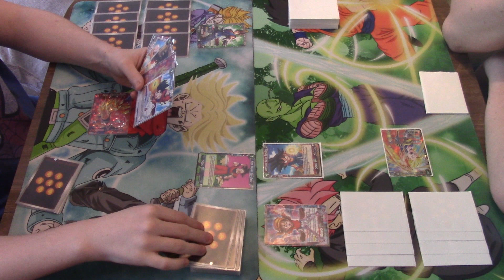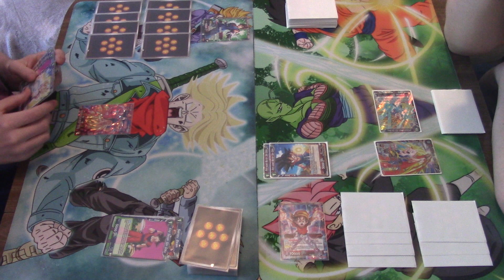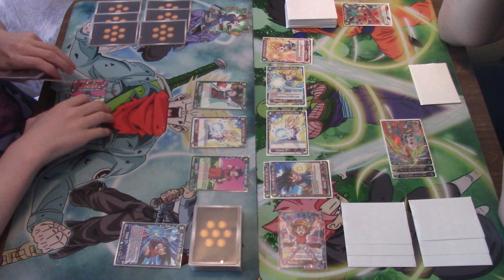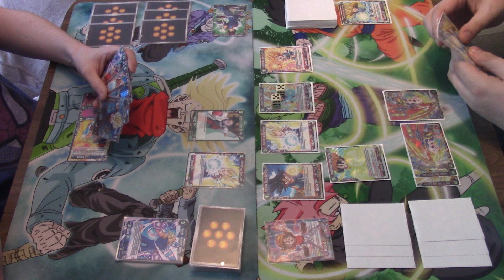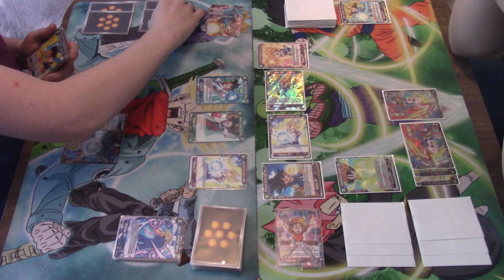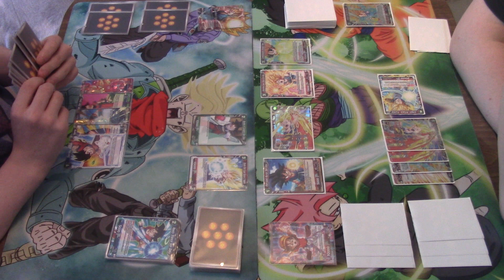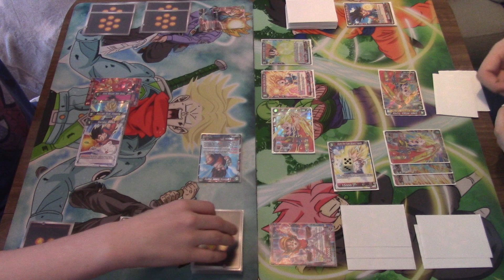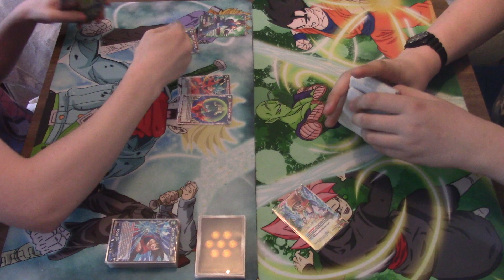DBSCG Red Vegito VS Pan